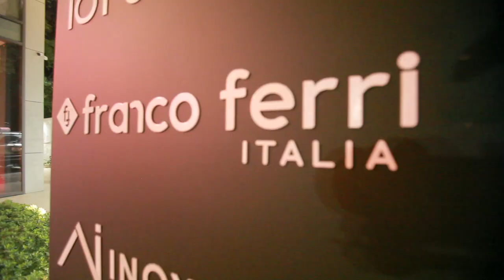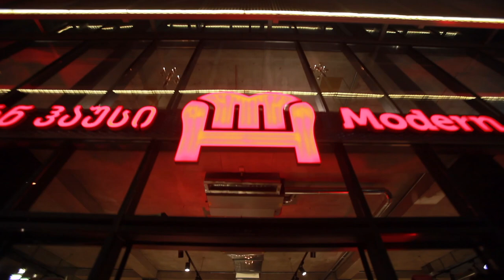modern house Story. მაღაზია მოდერნ ჰაუსი / აღმაშენებლის ხეივანი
მაღაზია მოდერნ ჰაუსი / აღმაშენებლის ხეივანი